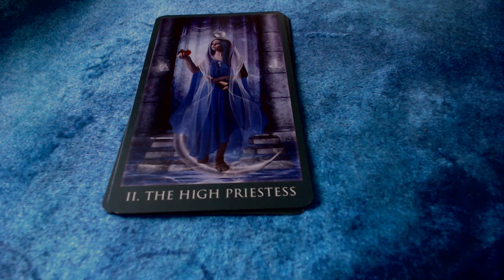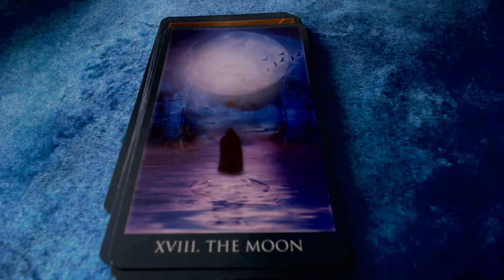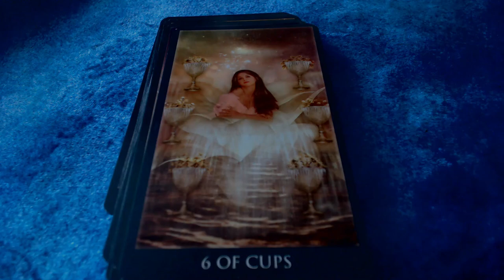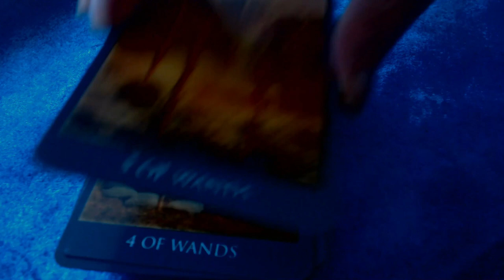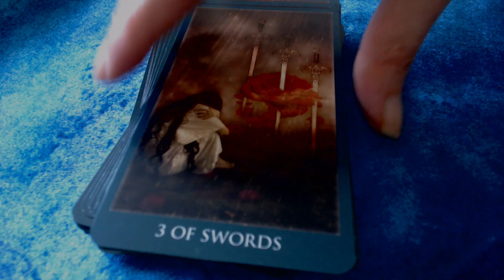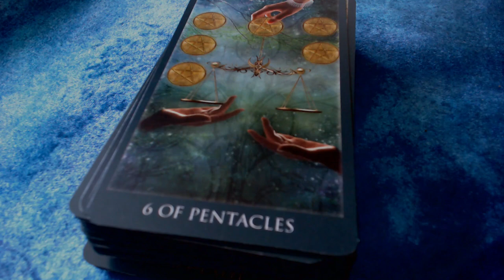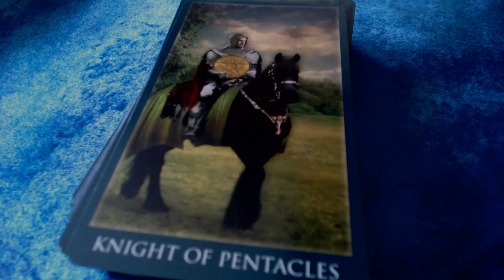Thelema Tarot flipthrough by Lo Scarabeo (Special edition Total Tarot magazine (UK)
Thelema Tarot by Lo Scarabeo. Special edition for Total Tarot magazine subscription (UK)

Music Credit
I'll send you a letter (Wondershare Filmora licence)